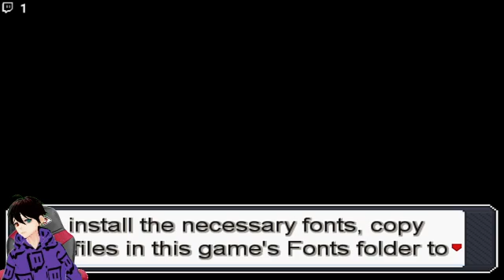【Vtuber】Late night stream